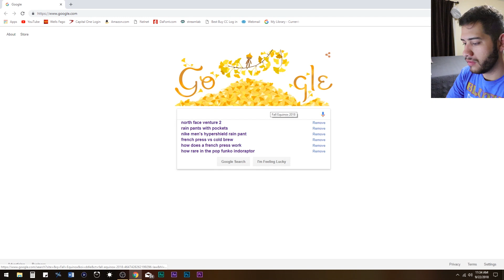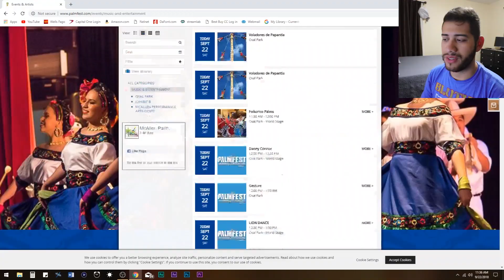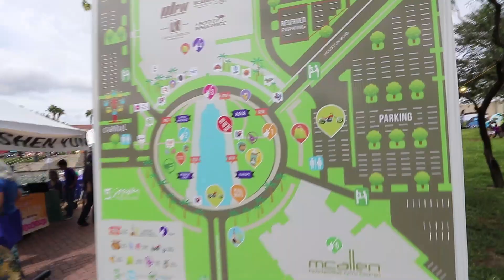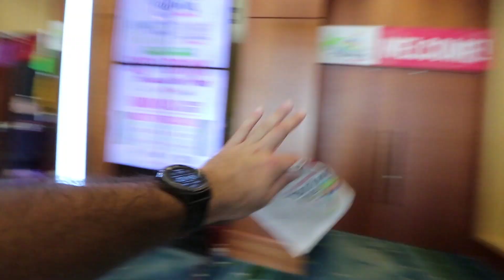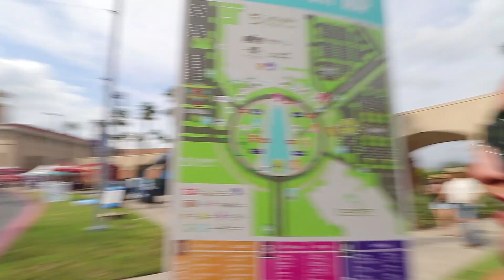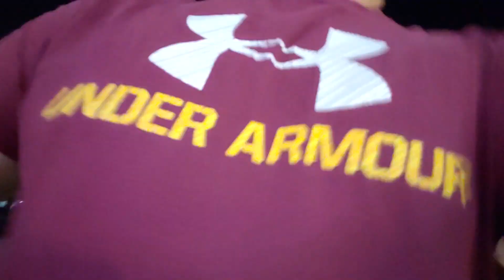Fiesta de Palmas 2018 | RGVlogs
Fiesta de Palmas 2018. My first time going to Fiesta de Palmas, a McAllen, Texas festival in McAllen, TX. This was the first of two days that the festival was going on. I didn't get to see Ramon Ayala, but this was something different for me and my girlfriend to do as a date option. I want to go to more festivals in the Rio Grande Valley as they're a great way of seeing what the community has to offer. There were lots of vendors, music and great food.